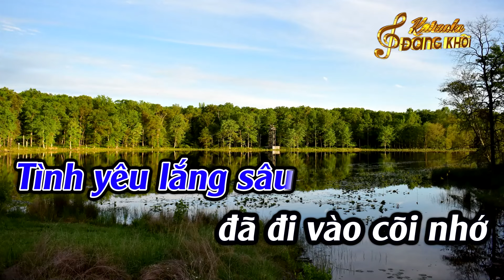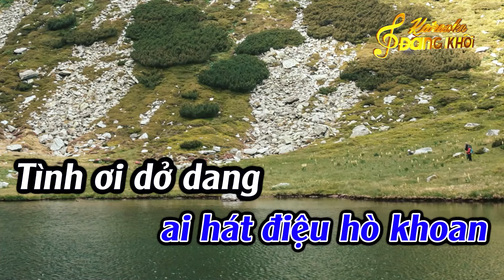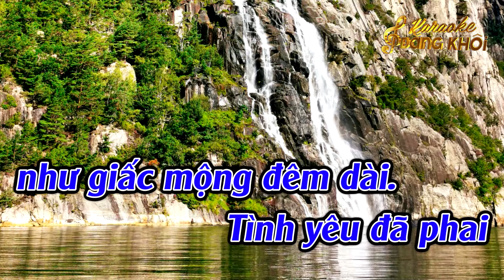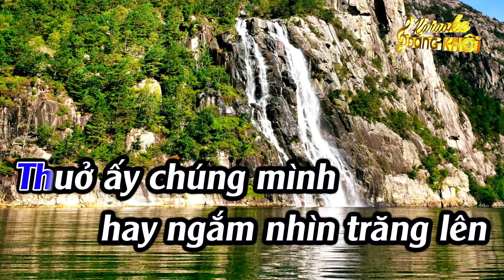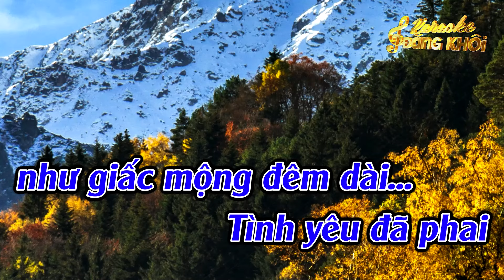Cõi Nhớ Karaoke Tone Nam - Nhạc Sống - Karaoke Đăng Khôi - Beat Mới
►Cõi Nhớ Karaoke Tone Nam Karaoke Đăng Khôi - Beat Mới
► Composer :  Sông Trà
► Producer : Đức Duy